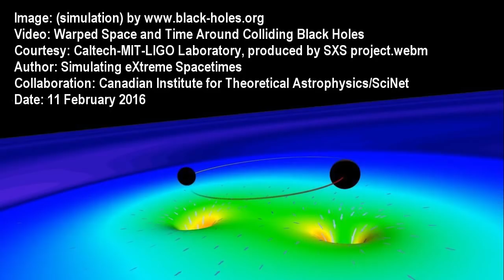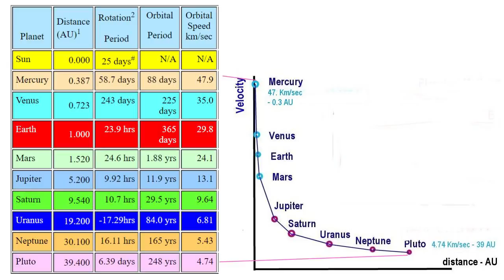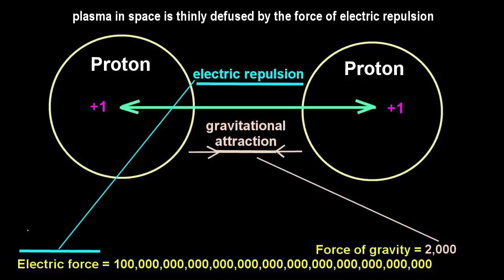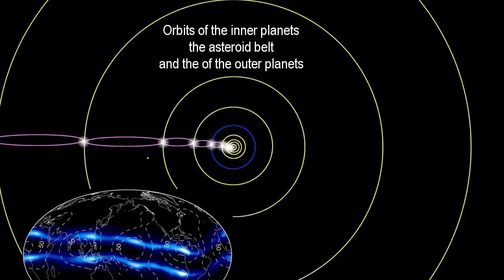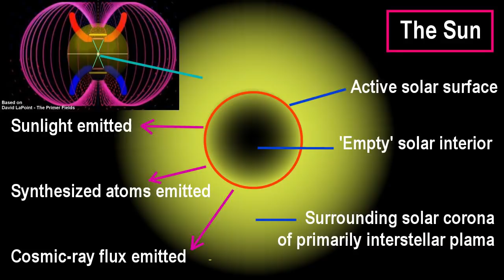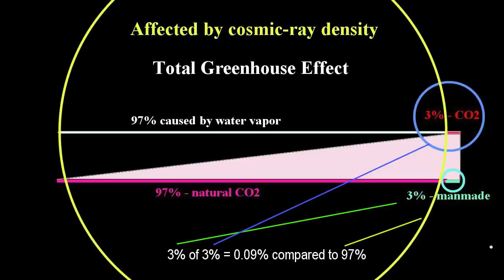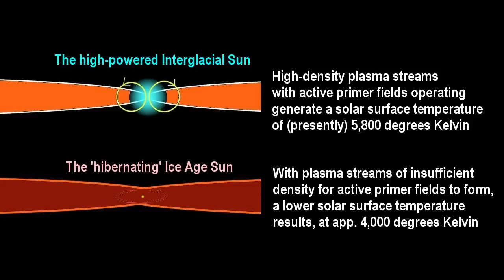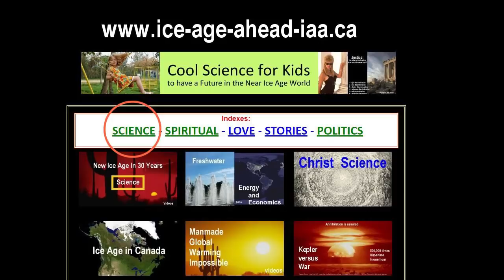Science Barriers Dissolved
A recently illustrated scenario of two 'black-hole' super-massive neutron stars orbiting their common gravitational center, spiraling into each other in the space of a second, throwing off gravitational waves in the process, and bending space by their gravity, is a wonderful fairy tale of which not a single element is physically possible. It is a dream in the mind of physicists who don't believe in physics anymore. Known physical laws refute the scenario, such as Kepler's and Newton's laws. Nevertheless, evidence has been measured that suggests that the physically impossible scenario has indeed happened.
The resulting paradox is explored in my new exploration video: Science Barriers Dissolved
The exploration opens the scene to wider horizons, past the barriers in science created by small-minded thinking. The only aspect of the illustrated scenario that is not addressed in the video, is the gravitational bending of space, which is not possible either, but is the result of other phenomena. This particular aspect aspect is addressed in my video production, "Black Holes Under the Stars".
While the scenario of orbiting black holes, that is deemed to be the cause for gravity waves, is not physically possible, and therefore could not have happened, a related scenario, that of the planet Earth spiraling into the Sun, which should have happened eons ago, hasn't happened. So, how does one solve these paradoxes?
Astonishing answers come to light, when one looks beyond barriers erected in science. With the unfolding answers the perplexing paradoxes become resolved quite naturally.